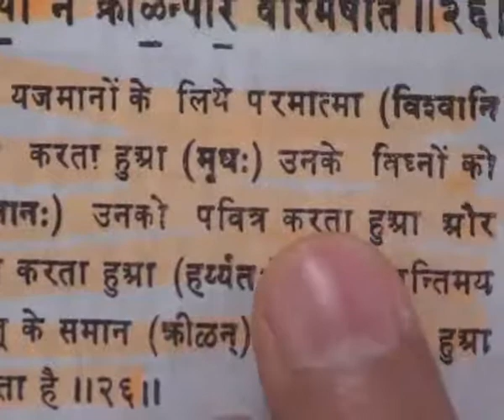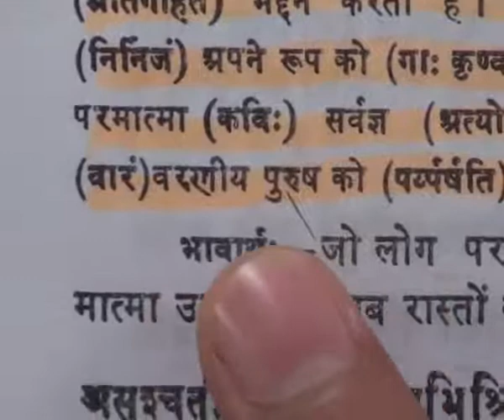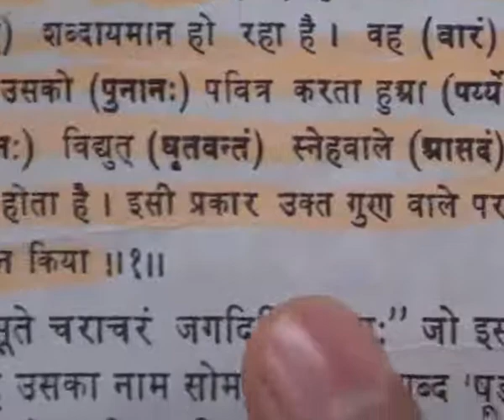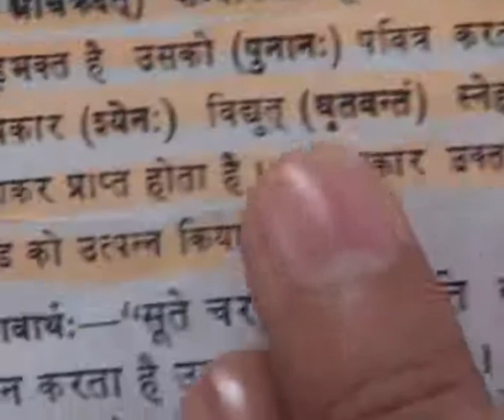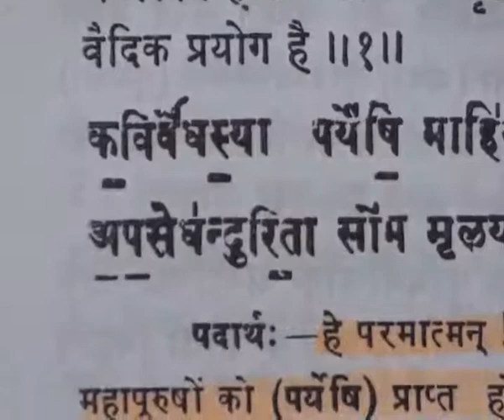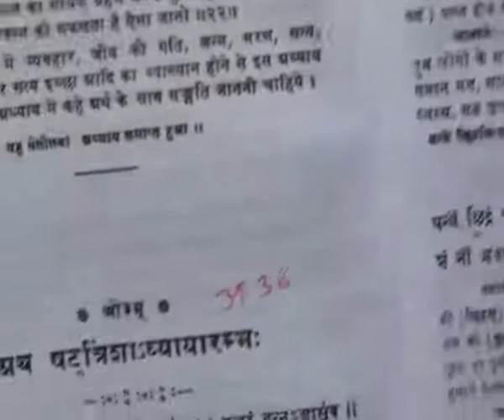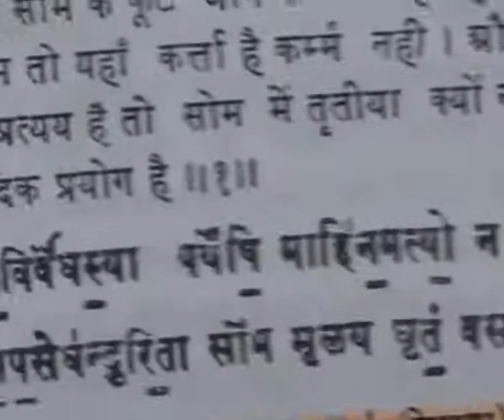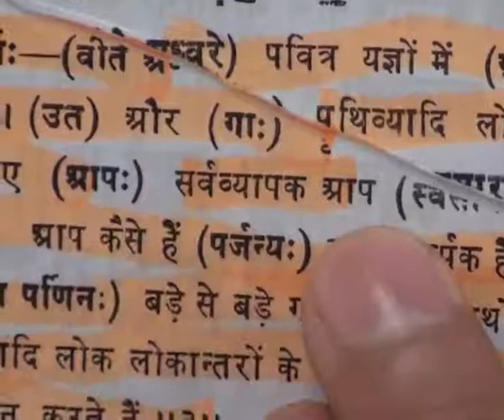Barwala Satsang (31 to 2 January 2011) Part21 of 41